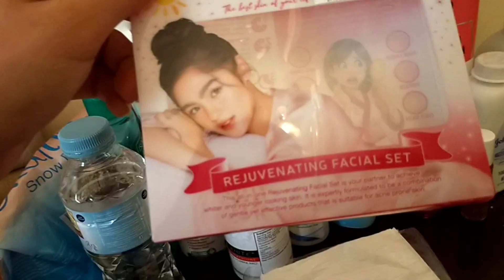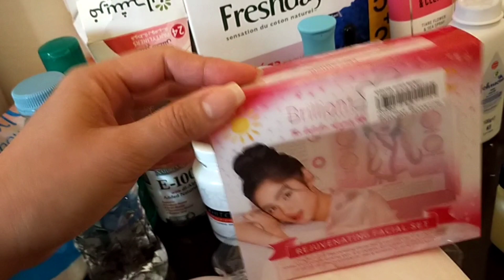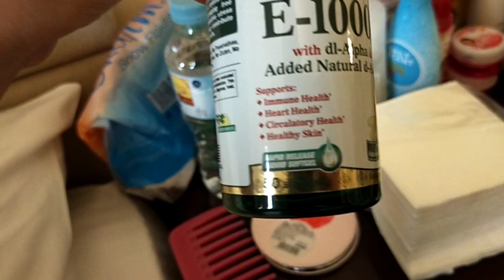ROOM TOUR(ISOLATION) || MY COVID-19 EXPERIENCE. (Vlog19)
Guy's and  mnga lablab  promised im totally   ok now  at wala ng akong  COVID thanx god!!!

Date filming December 5/2020.

 Hi guys im just sharing this  to all of you mnga lab lab  while im in the middle of ISOLATION   and that's the room we're i stay for 15 days.And thanx god 🙏 im fine now
amen!!!

Simplyjen Escala